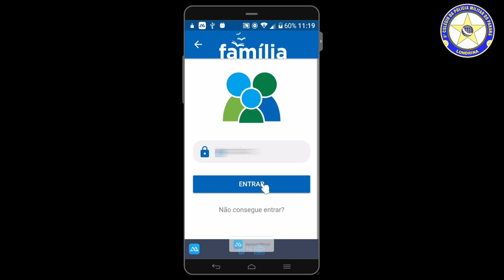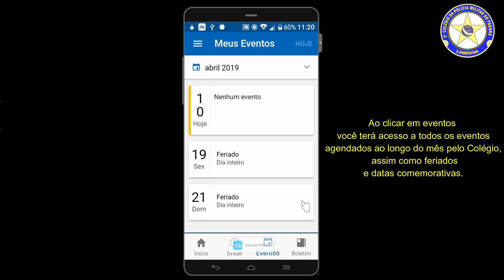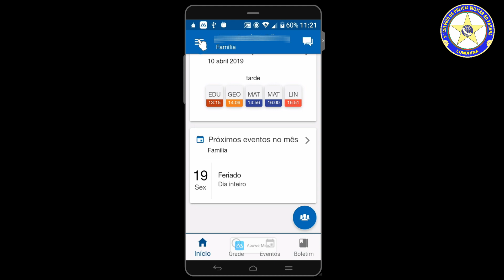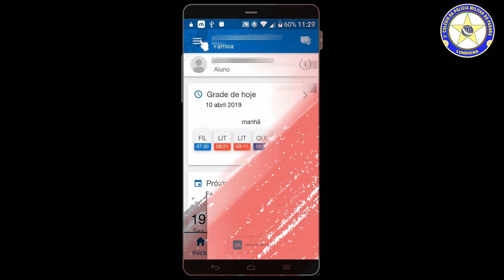Funções Aplicativo Escola Paraná!!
Neste tutorial você vai aprender as principais funções do aplicativo escola Paraná, e sua utilização.